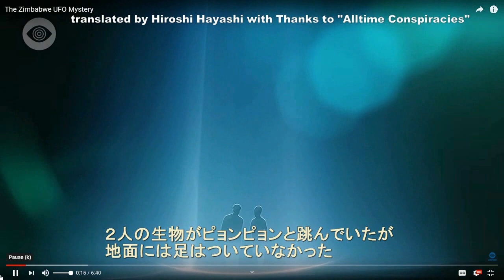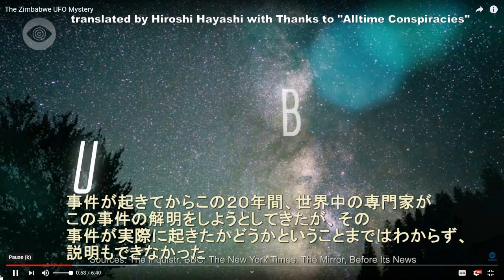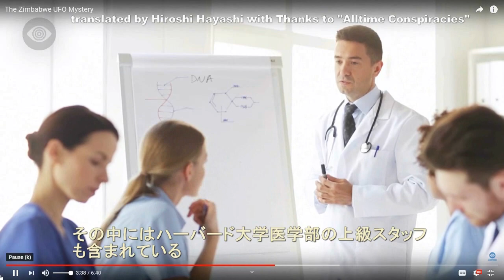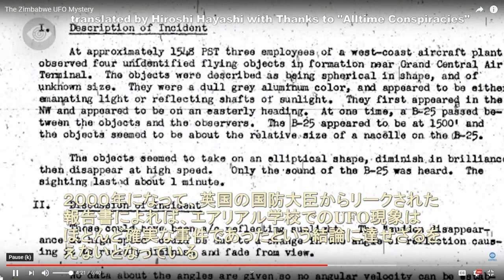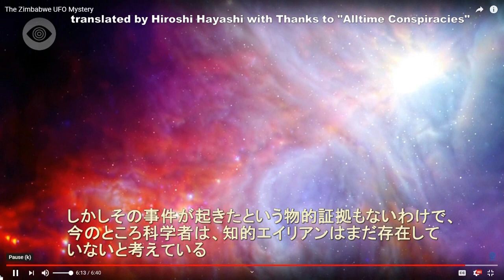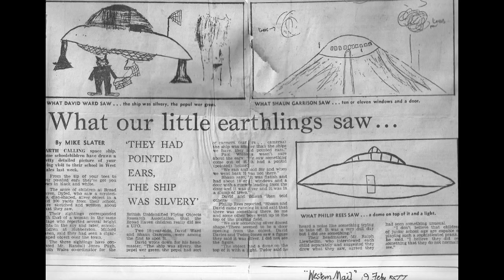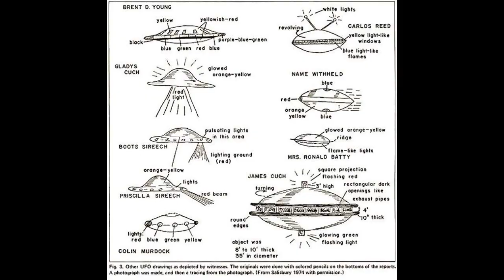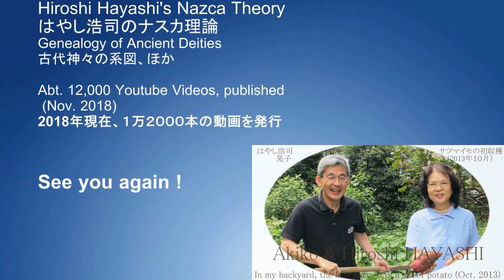3499【12追画】Arial School UFO Incident, Zimbabweジンバブエ・エアリアル小学校UFO遭遇事件＋BBCとハーバード大が動いたby Hiroshi Hayashi